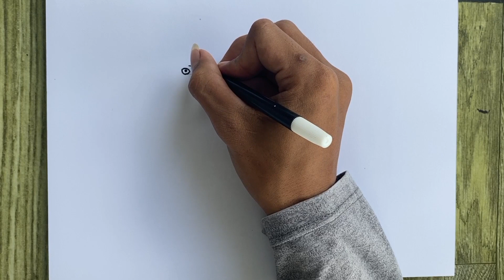Menggambar Anjing ǀ How to draw a dog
Terimakasih
Assalamualaikum...

hello teman teman, channel ini tentang menggambar atau drawing yaitu cara menggambar atau how to draw karena channel ini berbagi langsung drawing tutorial sehingga menjadi sebuah easy drawing. dan juga channel ini tentang coloring atau mewarnai serta painting atau melukis sebuah gambar.